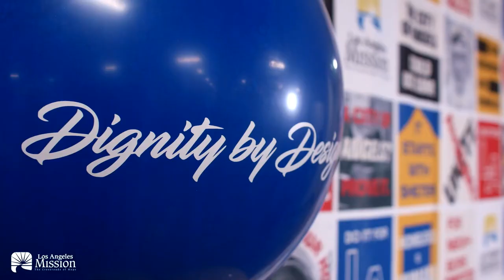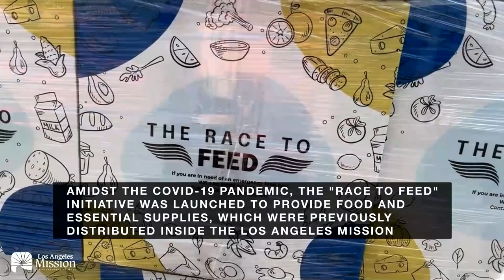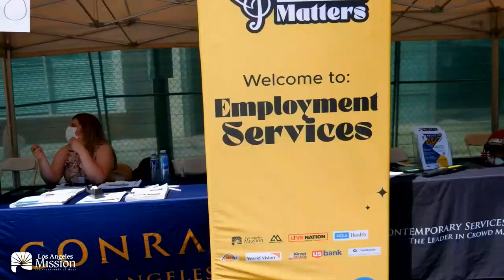2050: Reimagining Future Cities Without Homelessness | SXSW 2024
The moderated discussion with Jeff Olivet, Maxine Waters, Troy Vaughn, and J. Ellis McGinnis, experts in the fields of social enterprise, public policy, civil service, and advocacy, as they reimagine how cities in the future can flourish without homelessness.